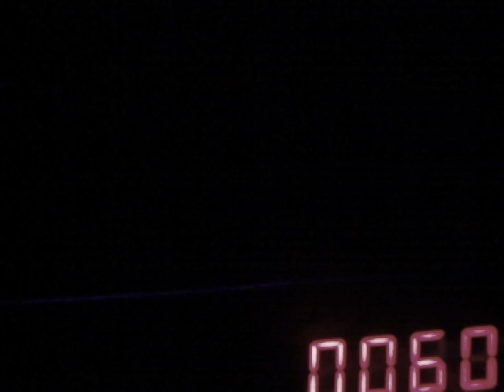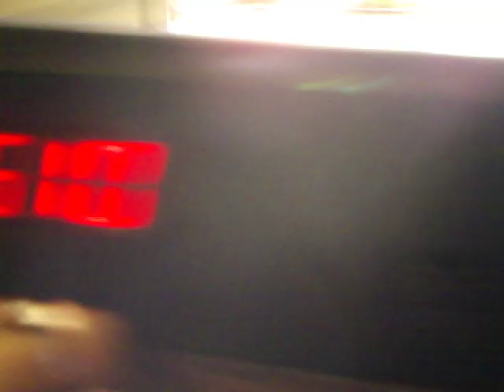Santa's Village Humbug Ride on Ride POV Tied Score!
2017 NH glen new hampshire 603 bartlett north conway Jefferson